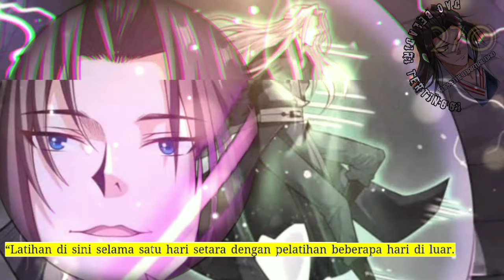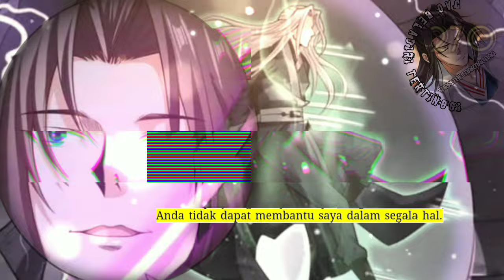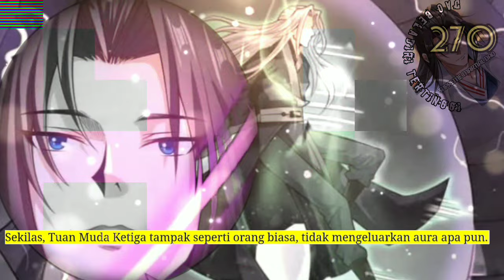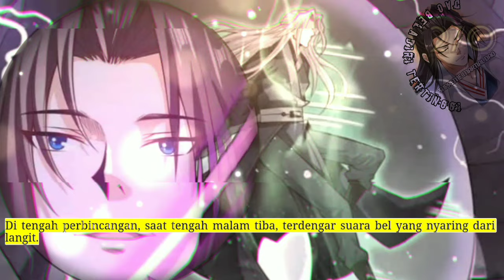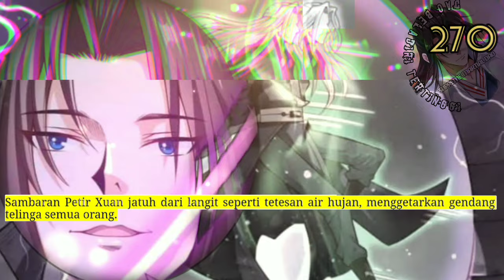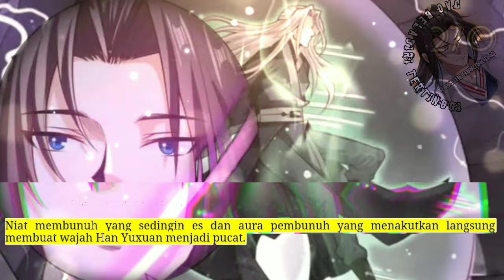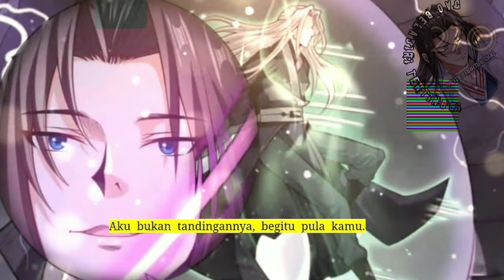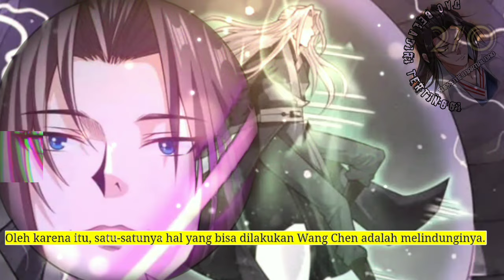Dao Beladiri Tertinggi season 270